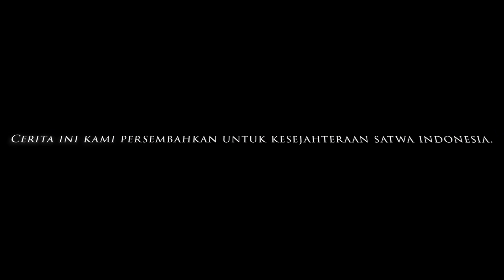Anjing Corgie yang Takut Air: Ocean - drh. Rajanti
Hi, animal lovers!
Kali ini kita jumpa bersama Ocean, seekor Corgie yang sangat manja kepada kedua pawrents-nya. Namun bukan sifat manja yang akan dibahas sehingga Ocean harus dibawa ke klinik, namun karena dia trauma akan air.

Waduh? Takut air? Kok bisa?

Karena trauma itulah Ocean bertemu dengan Team Rajanti Talks with Animals untuk dilakukan sesi Mind Power agar bisa diketahui dari mana trauma tersebut berasal. Kira-kira trauma Ocean bermula dari pengalaman apa ya, Animal Lovers?

Yuk saksikan sesi mind power Ocean bersama Team Rajanti Talks with Animals
hanya di YouTube channel drh.Rajanti.
Kami hadir untuk kesayangan Anda